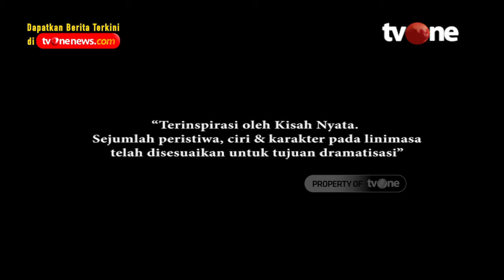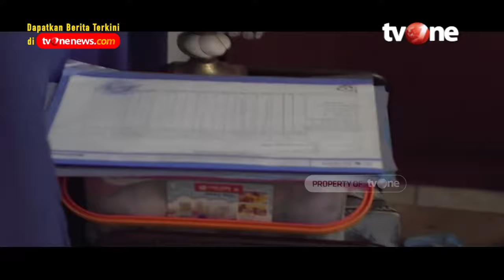Terbenam Utang Teman Sekeluarga Diganyang | Waspada tvOne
Jakarta, tvOnenews.com - Terbenam Utang Teman Sekeluarga Diganyang | Waspada tvOne